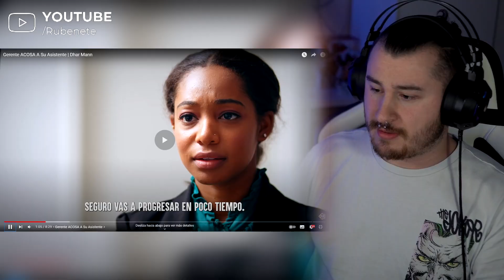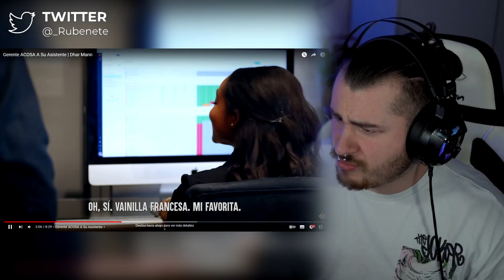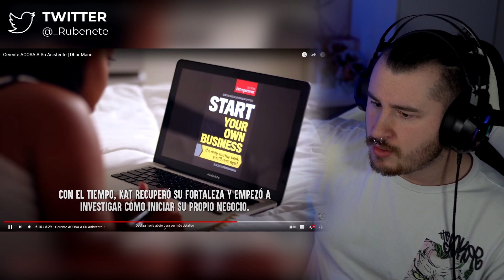GERENTE ACOSA A SU ASISTENTA (Imposible No Enfadarse!!!)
😲¡Bienvenidos al mejor canal de curiosidades y reacciones del mundo!😲

Espero que os guste mi contenido, a disfrutar!